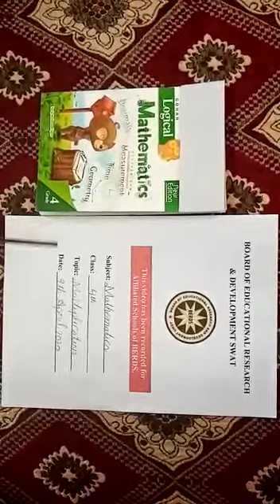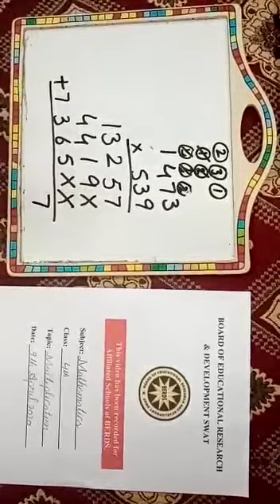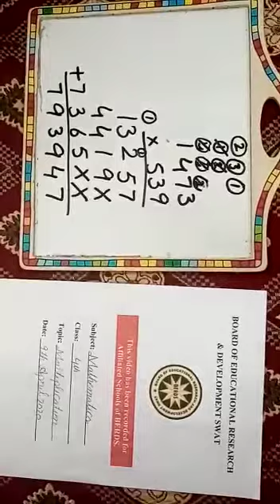Math Class 4 Lecture 3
Swat Children Academy (School & College) Math Class 4 Lecture No 3